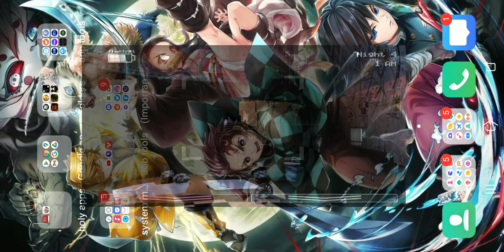Fnaf 2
No i want to play it on pc im much faster on using the mask no im Also a pussy no.